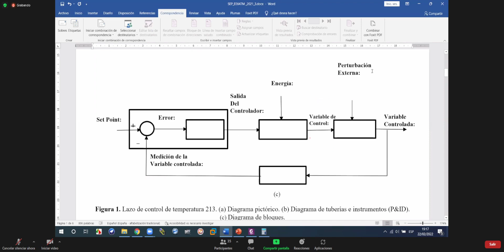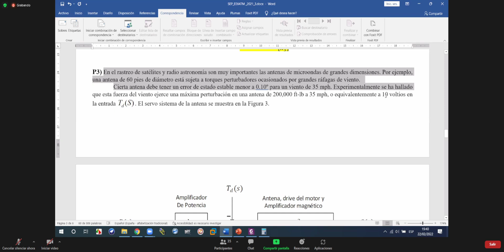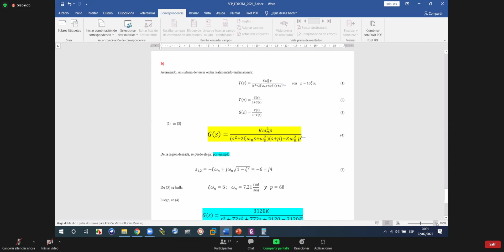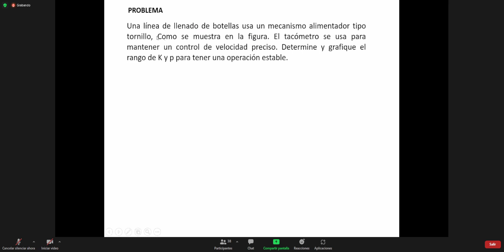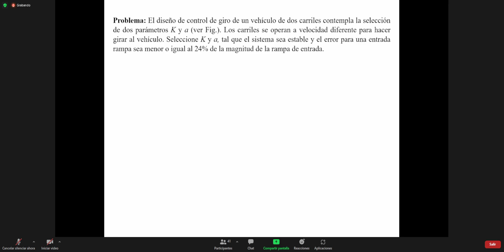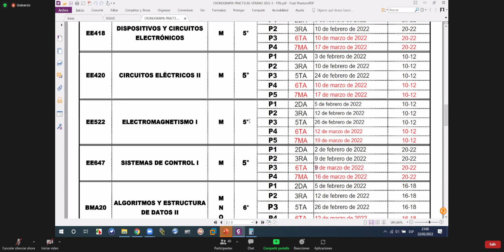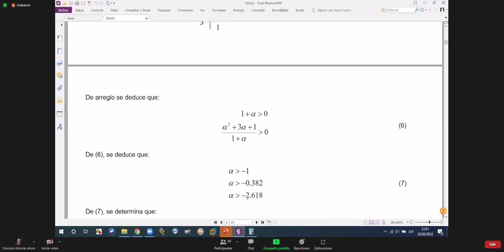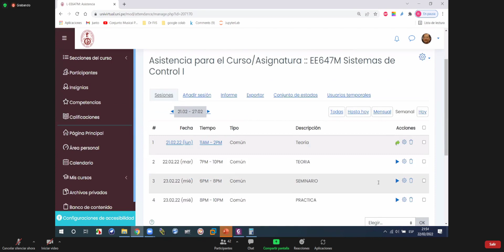5.2°Arreglo Routh Hurwitz, Región de Estabilidad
Sistema de Control 1-FIEE-Universidad Nacional de Ingeniería